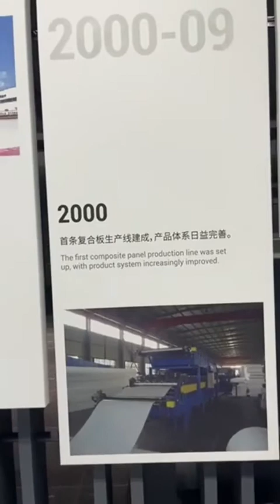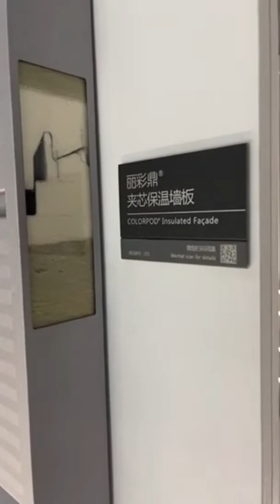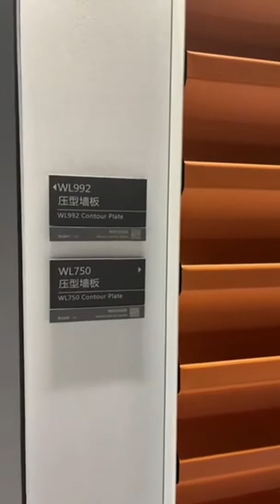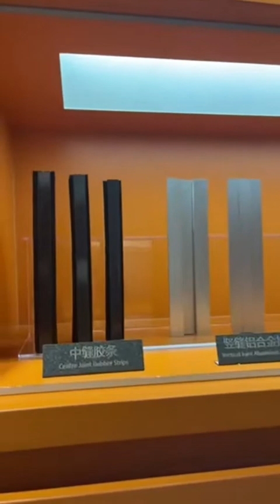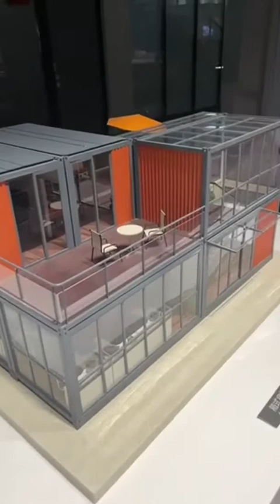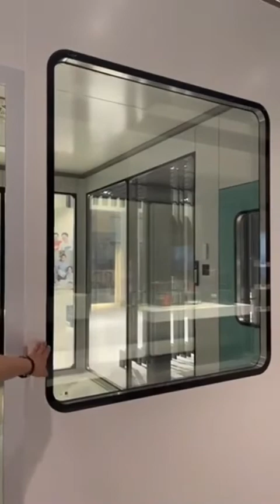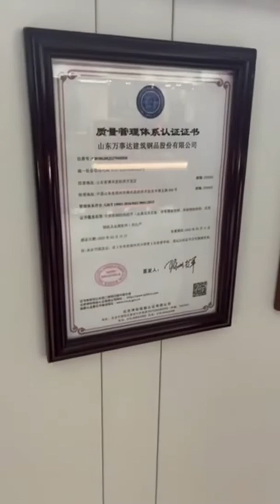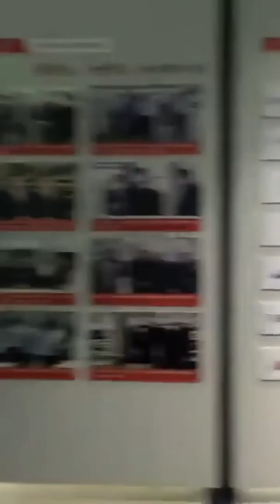The live broadcast of the Wiskind exhibition hall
1.Wiskind History
2.Our Products , Sandwich Facade System , Roof System , Cleanroom System
3.Show Case